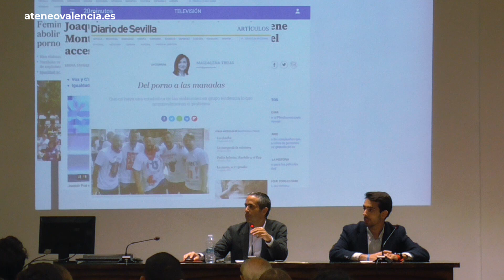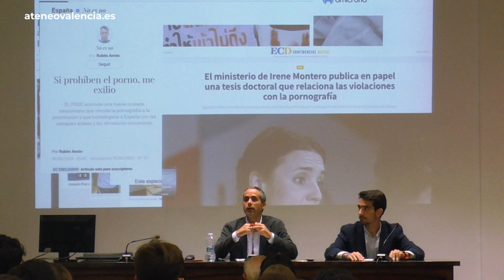La pornografía digital: ¿Abolición o regularización? | Juan Martínez Otero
Nuevo encuentro del Foro Universitas - Sensus Communis en el que se habló de la regularización en España de la pornografía digital.

El PSOE registró a finales de mayo de 2022 su proposición de ley "abolicionista contra la explotación sexual" en el Congreso. La nueva redacción incluye un artículo, el 187 ter, que en realidad también prohíbe las producciones audiovisuales de carácter pornográfico, las revistas de contenido sexual o los contenidos de este tipo para internet.

La industria del porno en España no está regularizada y eso provoca que no exista un control exhaustivo sobre ella. De hecho, consultado por las cifras que puede mover el sector de la pornografía en España, oficialmente no las hay. El porno en España está fuera del sistema. La Sociedad General de Autores y Editores (SGAE) no reconoce a los artistas porno, y las productoras españolas no reconoce a las productoras porno. La pregunta es clara... ¿Abolición o Regularización de la pornografía digital en España?

Ponente:  Prof. Dr. Juan Martínez Otero, profesor de Derecho Administrativo de la Universitat de València y Doctor en Derecho por la UV.